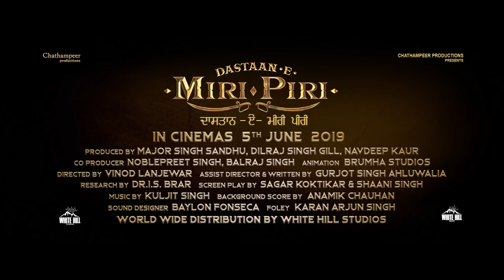Dastaan E miri piri official trailer